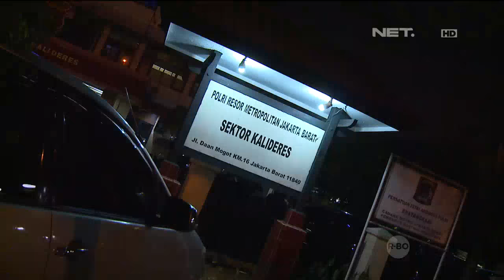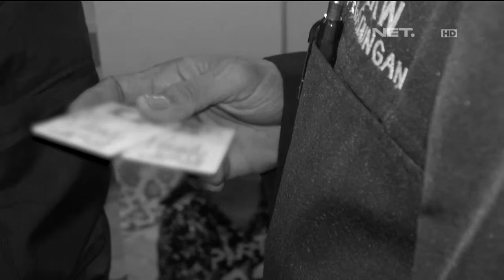86 Operasi Bina Kependudukan di Kos Daerah Jakarta Barat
Kompol Ewo Samono